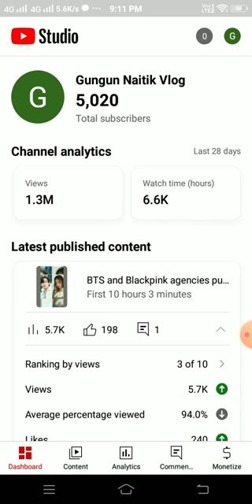THANKS FOR 1 MILLON VIEWS , 5K SUBSCRIBER AND 7000 WATCHTIME